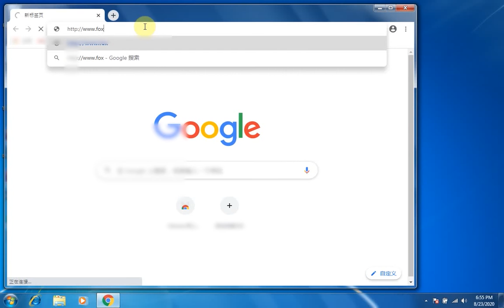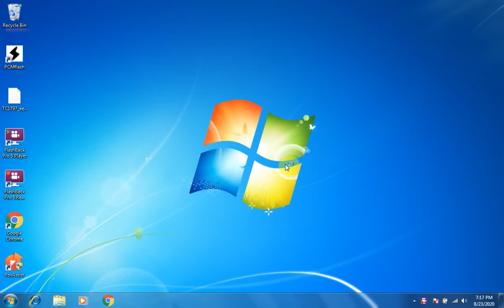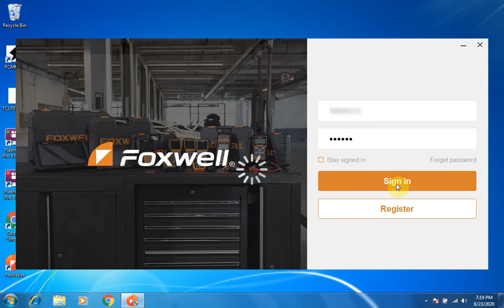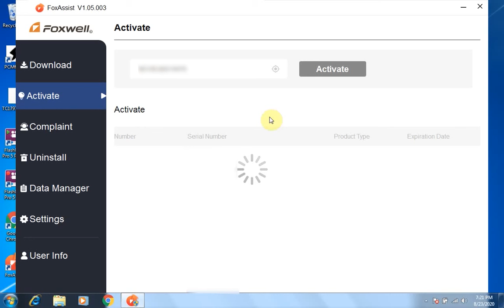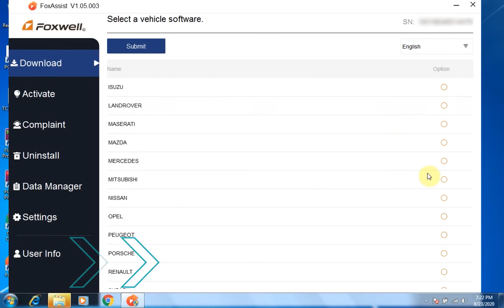How to download and Update software for Foxwell NT510Elite